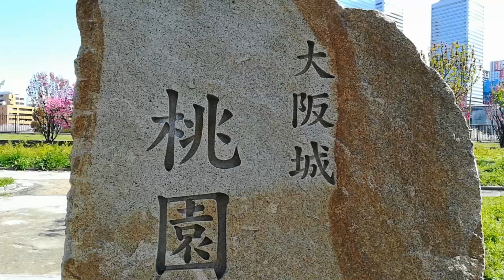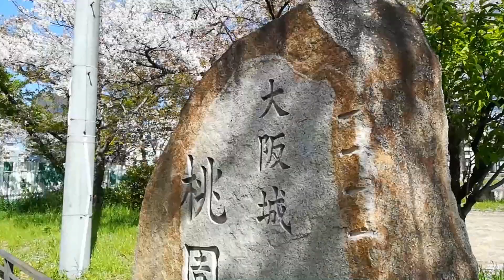大阪城 桃園 2020年4月14日